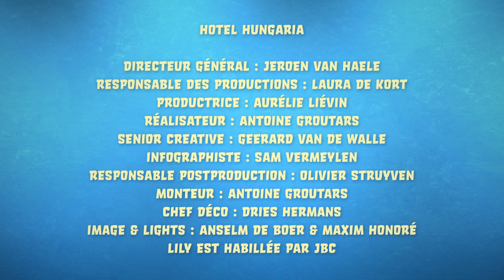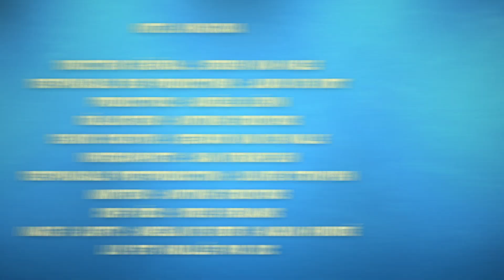LES PODCASTS DE ROCKY 🎙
Aujourd’hui, Rocky & Lily nous parlent de la radio et des podcasts ! Car Rocky a passé un casting pour lire 10 histoires géniales écrites par des talents belges qui seront disponibles en podcasts sur Auvio et toutes tes applis de podcasts préférées. Va-t-il réussir le casting ? Go Go Rocky.

Pour envoyer tes dessins et écrire à Rocky & Lily, rends-toi

Si tu veux envoyer un colis ou une lettre par la poste :
RTBF - ROCKY&LILY
52 BD AUGUSTE REYERS
B-1044 BRUXELLES